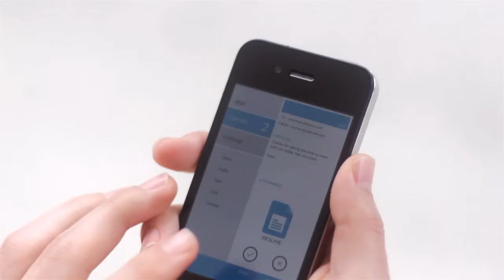New Horizons Computer Learning Centers Video by Planit and Storyfarm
Storyfarm partnered with Planit (an ad shop in Baltimore MD) to produce an online video that introduces those seeking IT training to New Horizons Computer Learning Centers.  As changes in technology have accelerated, it's become even more essential for people to master technology to be productive, invaluable employees who optimize, program and invent solutions—and even grow companies of their own. For 30 years, New Horizons has provided more than 30 million students with industry-leading technical training that delivers the most relevant and intuitive computer courses and certifications.